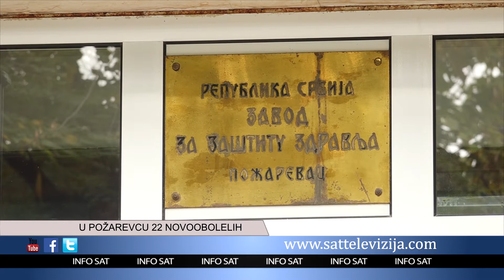U POŽAREVCU 22 NOVOOBOLELIH